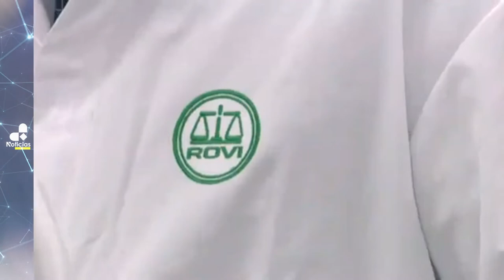Sánchez visita los laboratorios españoles de la farmacéutica Rovi que producirán la vuna de Moderna